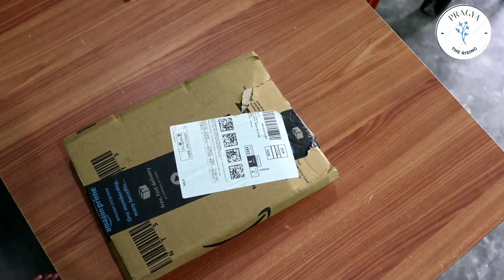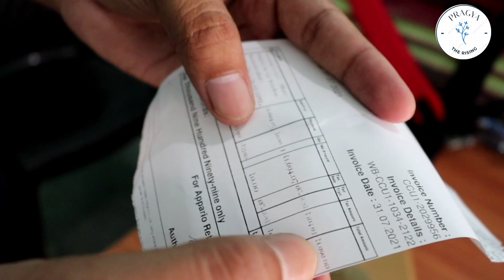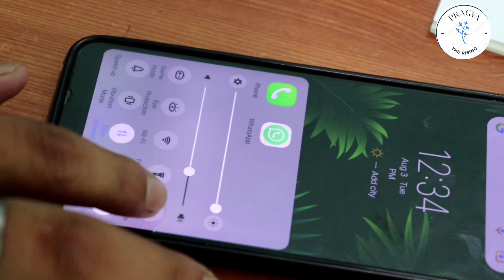Samsung level u2 | unboxing | price | reviews | features | gaming test | calling test |battery life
Hello Friends aji ami Samsung level u2 unboxing krisu. aiture talk , music play upto 13hr/18hr
high quality and stable music play with 12mm speakers and scalable codes Bluetooth.

Assamese news
new lunch
new upcoming Xiaomi Smart phone
new upcoming gadget in Assamese
Assamese news
assam
Assamese news
new lunch
Assamese news
assam
budget mobile
budget segment
budget mobile in Assamese
Assamese Mobile unboxing
Assamese Mobile service
guwahati news
dimpu baruah news

pixel 4a,pixel 4a india,google pixel 4a,pixel 4a review,pixel 4a unboxing,google pixel 4a india,pixel 4a review india,geekyranjit